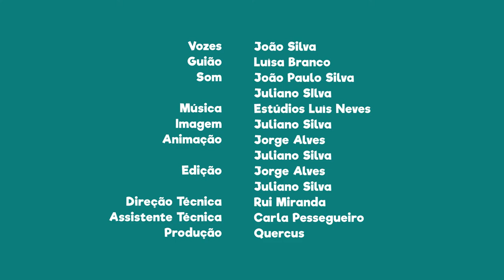FNT03E28 - PN do Alvão: Os “Covilhetes” e o barro preto de Bisalhães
Os “Covilhetes” e o barro preto de Bisalhães